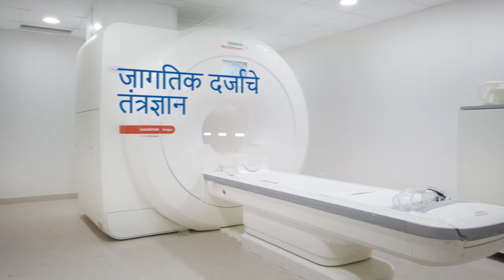राजधानी महासंस्कृती महोत्सवाला सुरुवात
सातारा जिल्ह्यातील 5 तालुक्यात जिल्हा प्रशासनाच्या वतीने आयोजित करण्यात आलेल्या राजधानी महासंस्कृती महोत्सवाला एकाच वेळी झाली सुरुवात